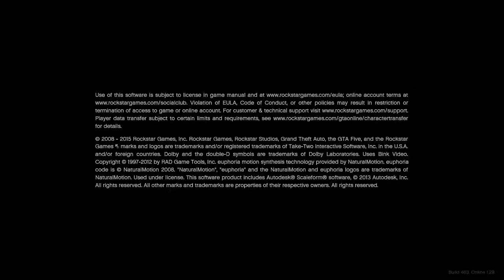lets play gta v part 27 100%